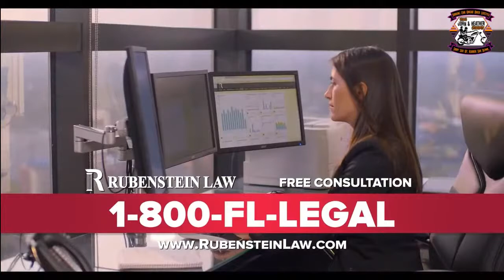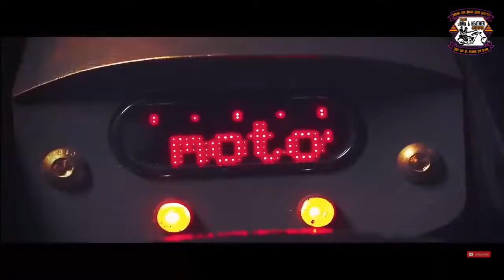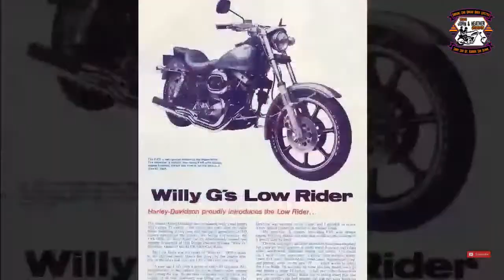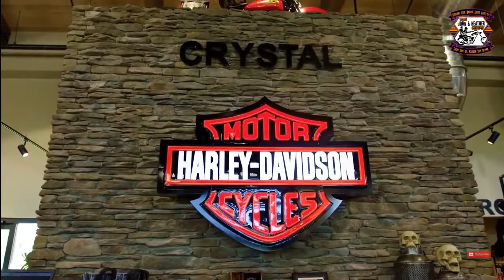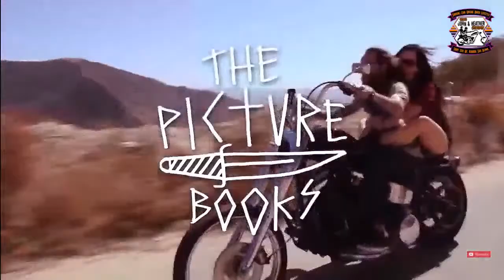THE JOHN & HEATHER SHOW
Please join us Tonight from 9-10pm for an hour of fun, excitement, music, & information with our special guest Ron Galletti owner and publisher of Born to Ride Magazine and Publications .